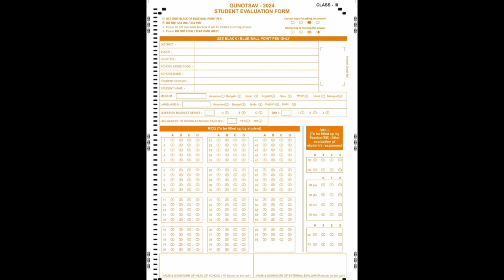📌ADRE প্রশ্নকাকত ভাইৰেল প্ৰসংগত মুখ্যমন্ত্ৰীৰ মন্তব্য//ADRE 2.0 Paper Leaked//Big News//ADRE Re Exam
Keyboard.
adre grade 3 question paper answer key,
rpsc 2nd grade gk question paper leaked,
4th grade question answer,
grade 3 question and answer,
adre grade 3 viral question paper,
adre viral question paper,
adre grade 3 viral question paper pdf,
4th grade question answer,
grade 4 questions and answers 2024,
adre grade 3 viral question paper pdf 2024,
grade 4 model question paper,
3rd grade questions and answers,
adre 2.0 grade 3 question paper
adre grade 4 question paper
4th grade question answer
grade 3 exam important questions answers
adre grade 4 question answer
adre paper leak news
ADRE Exam paper leak // ADRE Grade III 12th Pass Level Exam Question Paper Viral
adre graduation level question
News18 Assam Northeast,
Assam News,
News in Assam,
Assamese News,
Northeast news,
পৰীক্ষাৰ্থীলৈassam direct recruitment grade 3,
assam direct recruitment grade 4,
Northeast India |
News18 Assam is one of the Assam’s leading news channel.
adre graduate level question paper maths
adre admit card,adre exam date 2024,
adre admit card download,
adre syllabus assam 2024,
grade 4 admit card,
adre syllabus 2024 grade 4,
adre exam date 2024 syllabus,
adre exam pattern 2024,
adre admit card 2024,
adre 2.0 syllabus 2024,
adre 2.0 exam date 2024,
assam adre admit card 2024,
adre grade 4 admit card 2024,
adre exam 2024 admit card,
Adre question paper viral CM a ki koi ase atiya,
ADRE Re Exam,
15/09/2024 Adre Grade 3 Questions Paper viral,
Adre Grade 3 New update,
Big Update for Grade 3 exam,

1. ADRE Grade III Paper Out 2024
2. ADRE 2.0 Grade III Questions Paper Leaked
3. ADRE Questions Paper Viral News
4. How to Fill ADRE Booklet Set 2024
5. How to Fillup adre OMR Sheet 2024
6. adre grade III Questions Paper Out news 2024
7. ADRE Grade III Questions paper leaked Viral video 2024
8 . ADRE Grade III re examination 2024
9. adre grade III re exam
10. adre grade III all paper out 2024

Big News! ADRE Re Exam // ADRE Grade III Paper Out And Re Examination 2024// কি হল কেনেকৈ

🔴পৰীক্ষাৰ্থীলৈ বহুত বেছি ভাল খবৰ,ছাত্র-ছাত্ৰীৰ হৈ অখিল গগৈৰ মন্তব্য,

ADRE প্রশ্নকাকত ভাইৰেল প্ৰসংগত মুখ্যমন্ত্ৰীৰ মন্তব্য

ADRE 2.0 Paper Leaked | এইবাৰ ভাইৰেল ADREৰ প্রশ্নকাকত! ADRE 2.0 Paper Viral | N18V

ADRE Question Paper Leaked | প্রশ্নকাকত ফাদিলক লৈ জিলা আয়ুক্তৰ মন্তব্য। N18V

ADRE 2.0 Paper Leaked | নিযুক্তি পৰীক্ষাৰ প্ৰশ্নকাকত ভাইৰেল কোনে কৰিছিল ? N18V

ADRE Question Paper Leaked | Viral ADRE Grade 3 Questions Paper |